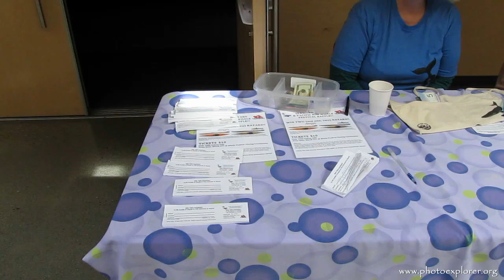Pacific Rim Whale Festival 2011 Salmon BBQ Lunch at the Ucluelet Community Centre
Salmon BBQ Lunch at the Ucluelet Community Centre
Pacific Rim Whale Festival 2011, Ucluelet BC